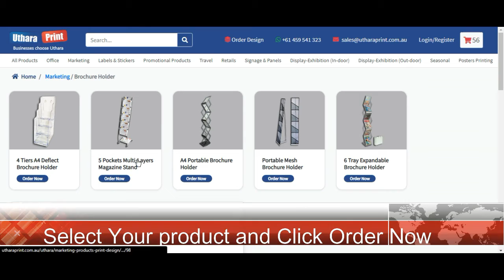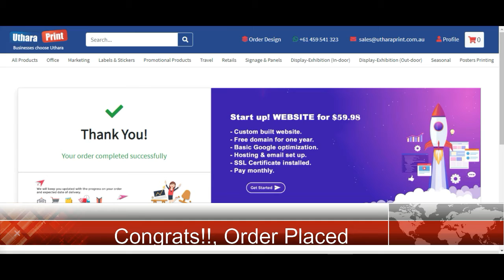A4 Portable Brochure Holder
A4 Portable brochure holders offer a financially savvy approach to show up at different presentations. Also, these stands are sturdy and are ready to deal with the intermittent thumps that are accompanied while you set up your showcase stands. These A4 portable brochure holders are steady, however lightweight, they are the only correct retail show hardware to include sway for your deals and business. These convenient brochure holders can be collapsed and packed away easily for transportation. These holders include a top-notch development that guarantees that your special material gets the most ideal introduction, while still packing down into carrying case.